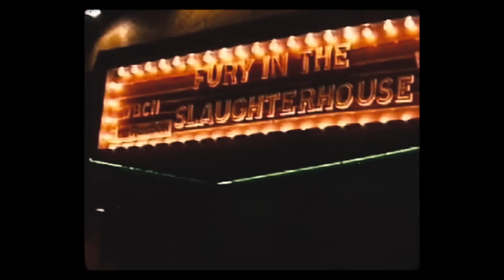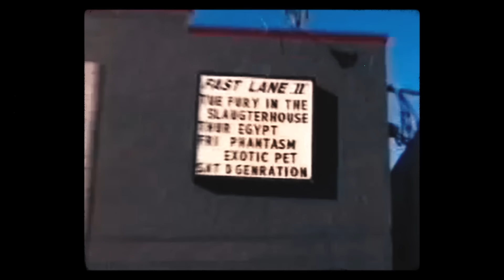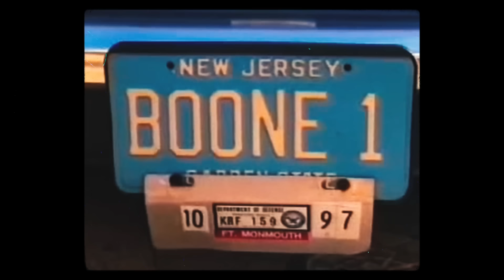Fury in the Slaughterhouse - 1995 (Official Video)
OUT NOW:

Das Album “NOW“ ist das erste der Band seit mehr als 13 Jahren in nahezu Originalbesetzung und ist ab jetzt überall erhältlich:
- als limitierte CD-Edition
- als limitierte „NOW“ Vinyl-LP 180g
- als limitierte Deluxe Fan-Edition inkl. limitierter CD-Edition, limitierter FURY-LIVE-CD, FURY-Mini-Boxhandschuhen, FURY-Backdrop gerahmt & signiert sowie FURY-Sticker-Aufkleberset.

ACHTUNG LIMITIERT - NUR SOLANGE DER VORRAT REICHT!

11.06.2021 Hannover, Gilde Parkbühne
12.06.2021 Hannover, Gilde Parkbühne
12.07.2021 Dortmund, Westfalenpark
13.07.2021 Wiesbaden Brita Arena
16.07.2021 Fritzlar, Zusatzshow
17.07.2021 Fritzlar, CoRASna Open Air Festivalgelände am Lohrberg
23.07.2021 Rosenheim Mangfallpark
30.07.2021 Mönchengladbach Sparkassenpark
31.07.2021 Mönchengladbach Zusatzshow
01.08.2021 Nürnberg, Lieder am See Festival Volkspark Dutzendteich
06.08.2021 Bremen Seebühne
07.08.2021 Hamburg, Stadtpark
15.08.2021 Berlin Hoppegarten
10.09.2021 Halle an der Saale Peißnitzinsel

Diese speziellen Open Airs werden in Verbindung mit den dann geltenden SARS-CoV-2-Infektionsschutzordnungen umgesetzt.

FURY IN THE SLAUGHTERHOUSE Open Air 2022
Die Ersatztermine der Open Air Tournee 2022 stehen bereits fest:

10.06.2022, Wiesbaden, Brita Arena (ehem. 12.06.20 / 11.06.21)
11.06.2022, Mönchengladbach, Sparkassenpark (ehem. 13.06.20 / 12.06.21)
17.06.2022, Leinefelde, Burg Scharfenstein (ehem. 04.09.20 / 18.06.21)
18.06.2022, Leipzig, Parkbühne (ehem. 25.07.20 / 19.06.21)
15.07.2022, Trier, Amphitheater (ehem. 17.07.20 / 16.07.21)
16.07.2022, Trier, Amphitheater (ehem. 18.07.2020 / 17.07.21)
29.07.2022, Oranienburg, Schloss (ehem. 24.07.20 / 23.07.21)
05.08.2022, Stuttgart, Freilichtbühne Killesberg (ehem. 15.08.20 / 06.08.21)
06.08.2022, Regensburg, Schloss Pürkelgut (ehem. 14.08.20 / 07.08.21)
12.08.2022, Bad Oeynhausen, Parklichter Open Air (ehem. 13.08.21)
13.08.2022, Hamburg, Open Air am Großmarkt (ehem. 10.07.20 / 14.08.21)
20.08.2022, Hemer, Sauerlandpark (ehem. 13.06.21)
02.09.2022, Creuzburg, Creuzburg (ehem. 08.08.20 / 03.09.21)

Die Tickets behalten für den jeweiligen Ersatztermin ihre Gültigkeit!

Das Baltic Open Air (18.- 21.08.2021) wird aktuell noch nicht verschoben.

Seid mit uns im Austausch!